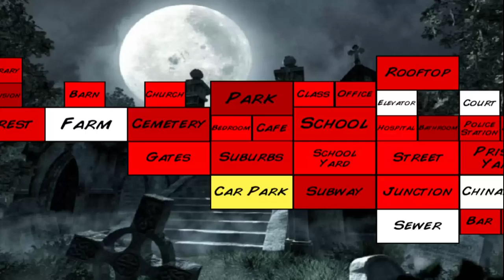FRESH START (extra lives the resurrection)